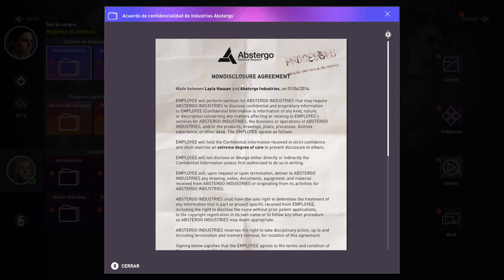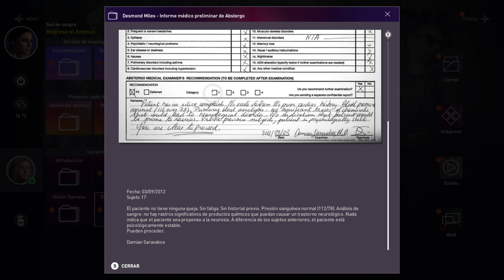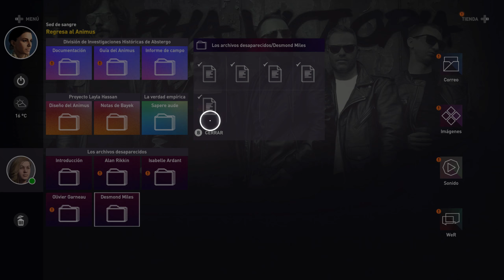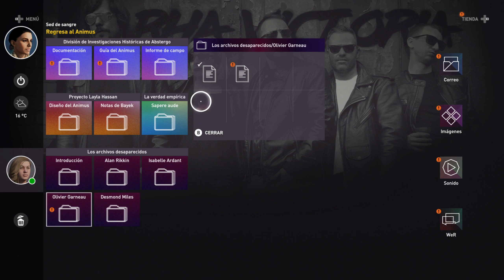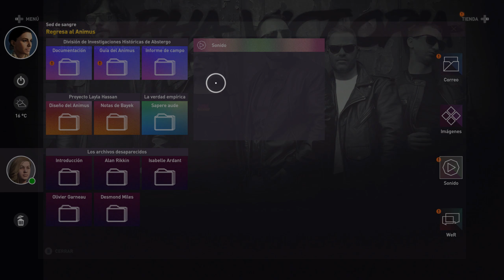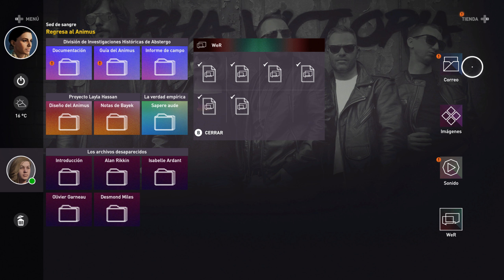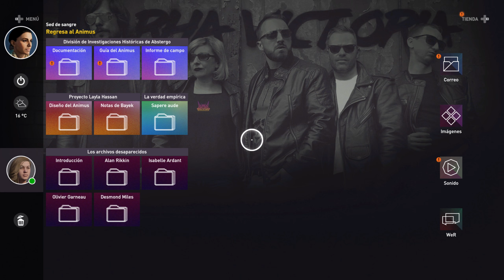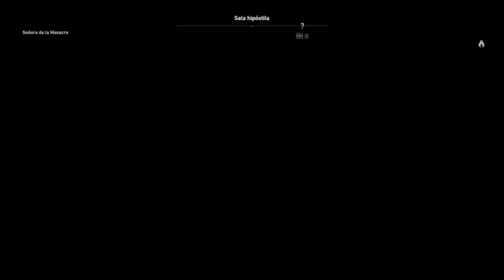[Estamos Jugando] Assassin's Creed Origins (03) - Señora de la Masacre